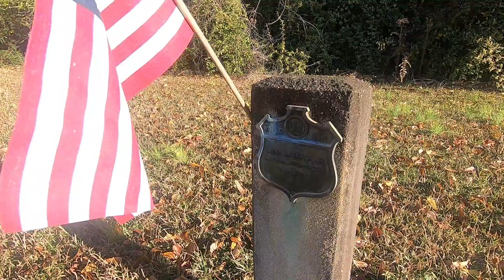Turkey Trot 2019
Thanksgiving Day was a beautiful Fall Day, couldn't resist filming my Virtual 5k on Strava!! Come along!